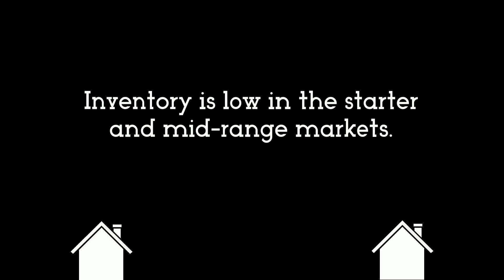Should You Use Your Equity to Move Up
Current market trends make this a great time to use your equity to move-up to the home of your dreams.